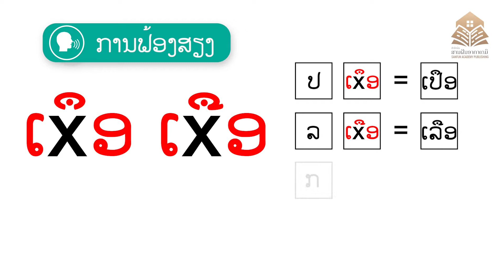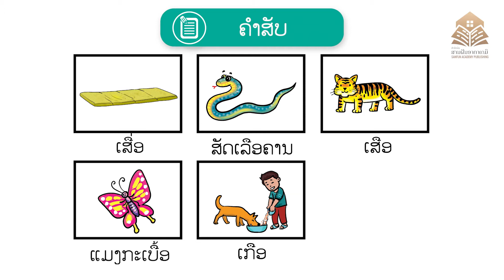ນິທານສະຫຼະພາສາລາວ Ep 14: ສະຫຼະ ເxຶອ ເxືອ ເລື່ອງອາລີອ່ານນິທານ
ສະຫຼະ ໃນພາສາລາວ ຖືືເປັນຈຸດພື້ນຖານຂອງການຮຽນຟ້ອງສຽງ, ສະກົດຄໍາສັບ ແລະ ຖືເປັນພື້ນຖານຂອງການຮຽນອ່ານຮຽນຂຽນຂອງເດັກນ້ອຍຕັ້ງແຕ່ອະນຸບານ. ປຶ້ມນິທານສະຫຼະ ພາສາລາວ ແມ່ນປຶ້ມ ທີ່ອອກແບບມາສະເພາະ ສໍາລັບ ເດັກນ້ອຍອະນຸບານ, ກຽມປະຖົມ ແລະ ປະຖົມຕົ້ນ ເພື່ອທີ່ຈະຊ່ວຍໃນການຮຽນຟ້ອງສຽງບັນດາສະຫຼະເຄົ້າ ແລະ ສະຫຼະພິເສດ ໃນພາສາລາວ. ນິທານທັງໝົດ 18 ເລື່ອງ ໃນປຶ້ມນີ້ ມີຈຸດປະສົງ ທີ່ຈະ: ຊ່ວຍເດັກນ້ອຍຮຽນຮູ້ຈັກສະຫຼະພາສາລາວ ລວມທັງໝົດ 28 ໂຕ, 27 ສຽງ; ຮຽນຟ້ອງສຽງສະຫຼະເປັນຄໍາ; ຝຶກອ່ານ ຄໍາສັບ; ຝຶກອ່ານເປັນປະໂຫຍກ.

ສໍານັກພິມສານຝັນອາຄາເດມີ ຫວັງຢ່າງຍິ່ງວ່າ ປຶ້ມເຫຼັ້ມນີ້ ຈະເປັນປະໂຫຍດໃຫ້ກັບເດັກນ້ອຍລາວ ໃນການເລີ່ມຕົ້ນຮຽນຮູ້ພື້ນຖານສະຫຼະພາສາລາວ ແລະ ຫວັງວ່າ ເດັກນ້ອຍທຸກຄົນຈະມັກ ແລະ ມ່ວນຊື່ນ ກັບການຝຶກອ່ານ ແລະ ກິດຈະກໍາ ໃນປຶ້ມນິທານສະຫຼະພາສາລາວຊຸດນີ້.

ຂໍຂອບໃຈທຸກການສະໜັບສະໜູນຈາກບັນດາອົງການຈັດຕັ້ງ, ໂຮງຮຽນ ແລະ ຜູ້ປົກຄອງທຸກທ່ານ ທີ່ຮ່ວມສານຝັນຮັກອ່ານ ກັບທີມງານນ້ອຍໆຂອງພວກເຮົາ.
ດ້ວຍຄວາມຮັກແພງ